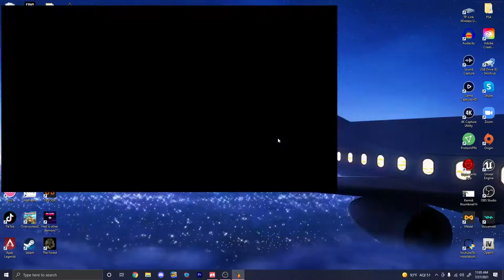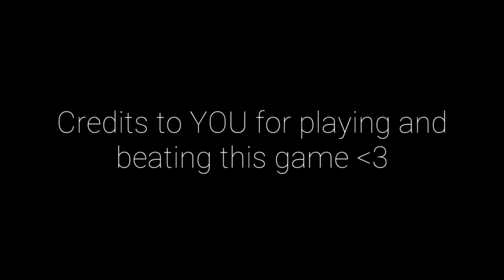SPONGEBOB X GTA?...HE SHOT SQUIDWARD!!!|SpongeGlock SquarePants